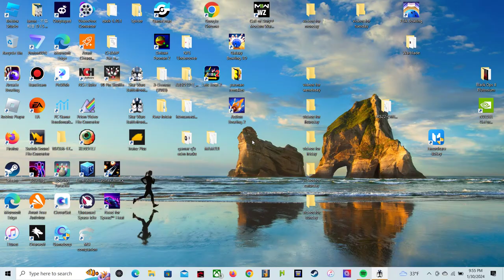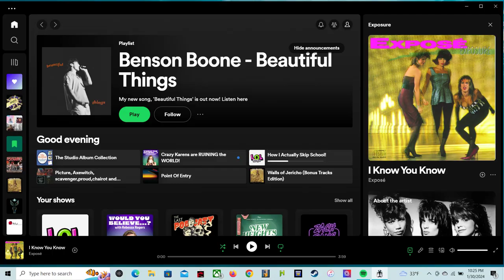Star Wars Battlefront II 2005tuesday night